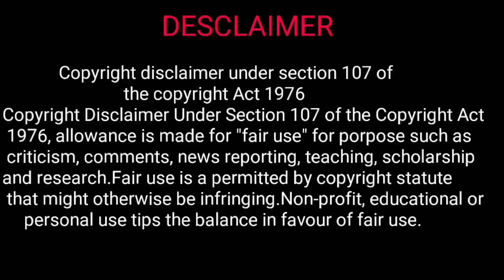Mirzapur Season 2 Episode 7 Explained in Telugu | RJ Explanations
Mirzapur is an Action, Crime, Drama. Guddu and Golu are growing stronger. Guddu strives to become the bahubali of Balia and gets close to Shabnam. Shatrugan doesn't have the same influence as his elder brother. The wheels of a dramatic political coup are set into motion.